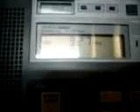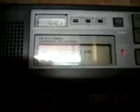Am Transmitter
This transmitter works pretty good if you use it as AM Modulator for an old Radio or just becasue u like AM. If you want to add an Antenna to it (Then it may broadcast 10-15 meters with a 6 foot long wire as antenna) you need to connect a harmonic filter to the output thats really important. It has been designed as modulator so in the final circuit I´d suggest to connect a 1mH Coil (that looks like the blue one on the circuit) from the hf out to ground. That will give you a range of 1m or so, and barely no "transmitted" harmonics.